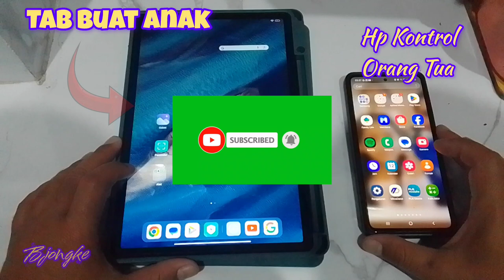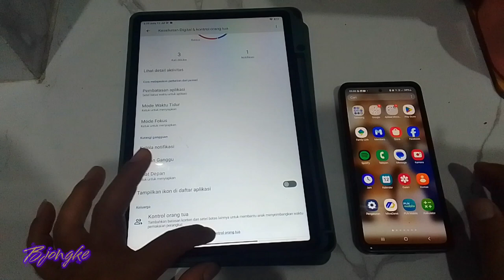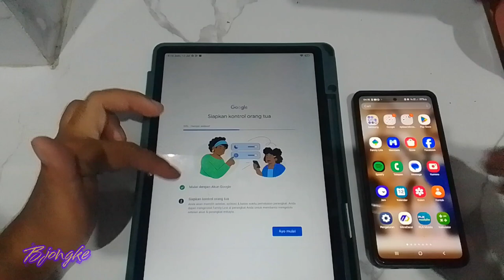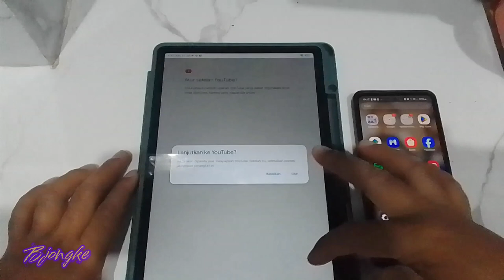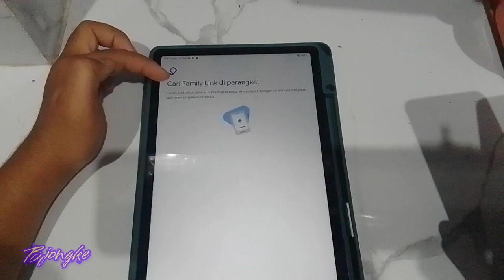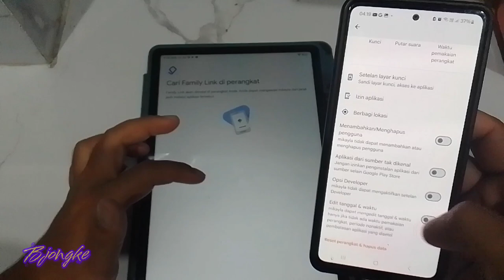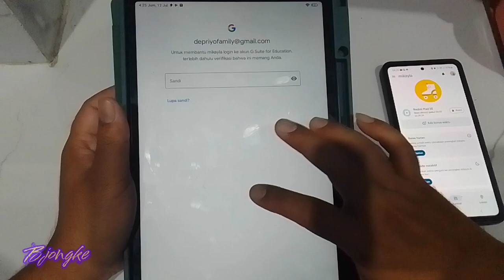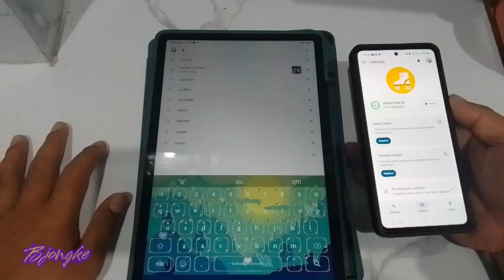Cara Mudah Mengatur Waktu Penggunaan Hp Anak menggunakan Family Link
Cara  Mudah Mengatur Waktu Penggunaan Hp Anak menggunakan Family Link  adalah tutorial seting Agar kita sebagai orang tua bisa mengontrol gadget / hp anak  tinggal klik tanpa harus teriak teriak untuk nyuruh anak berhenti bermain Hp.

Tinggal klik jarak jauh atau seting jadwal kapan waktunya Hp bisa On dan Hp off atau terkunci.

mator suwon